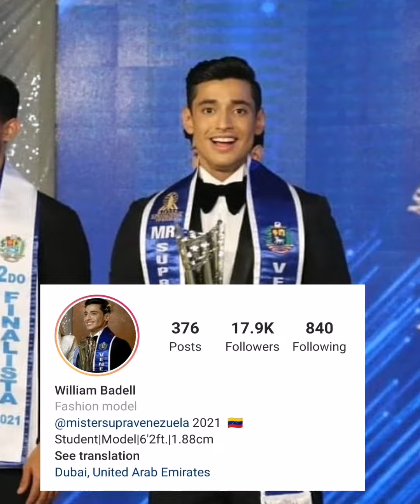William Badell is Mr. Supranational Venezuela 2021❤️